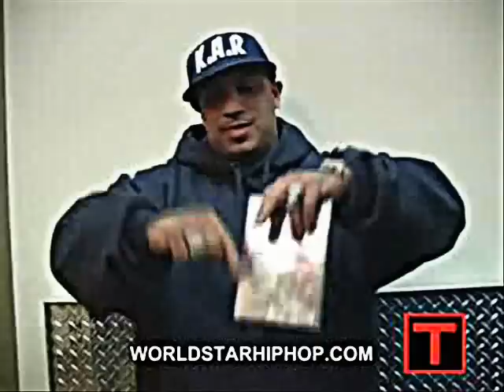Pistol Pete "The Puerto Rican Gangster A.K.A The King Of Rikers Island" Interview!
Pistol Pete from K.A.R Interview! Courtesy Of Truth DVD! R.I.P Mike Beck!